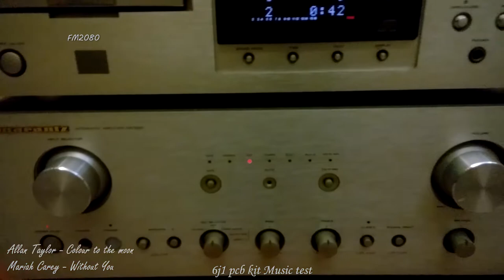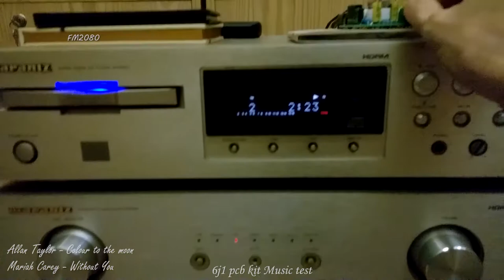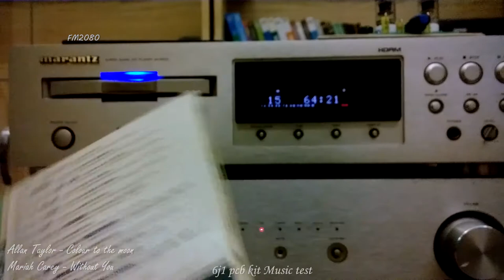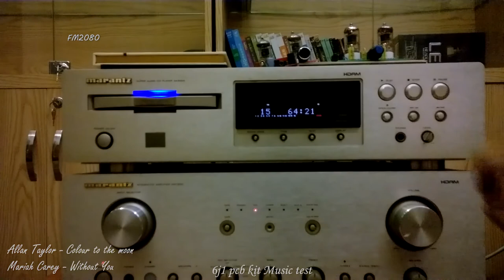6J1 tube pre-amp music test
Songs :
- Allan Taylor - Colour to the moon.
- Mariah Carey - Without You.